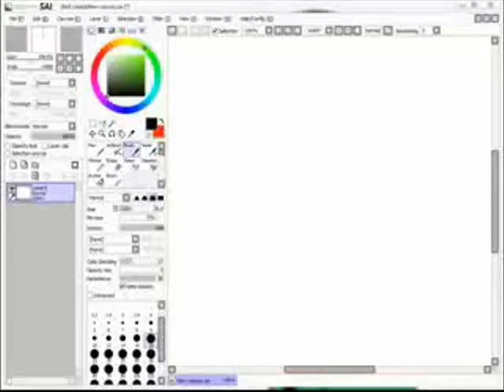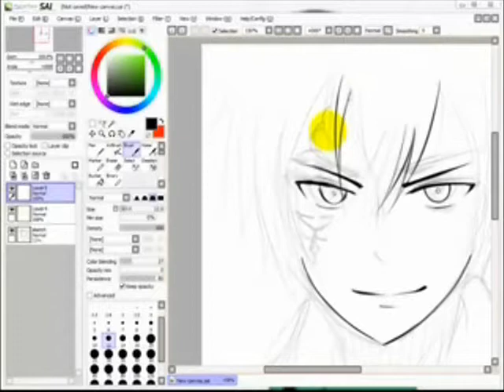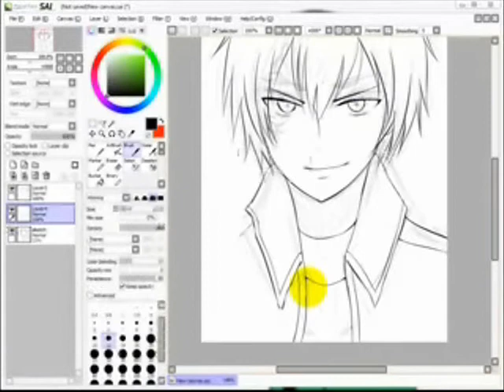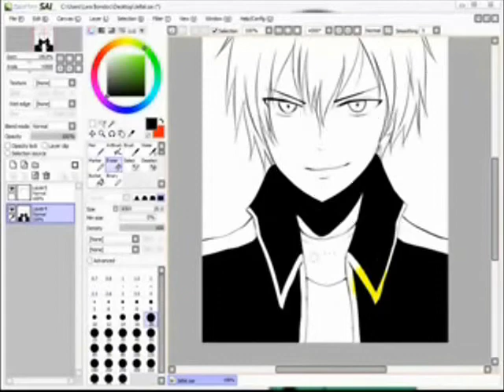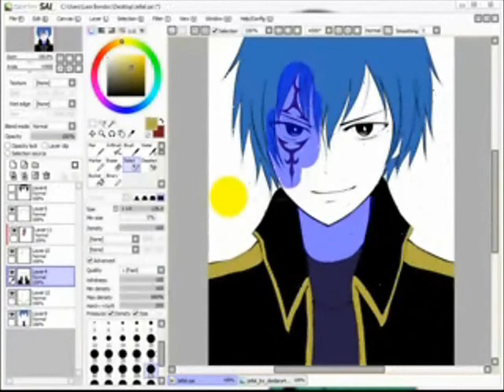Fairy Tail - Jellal Fernandes (Drawing Process)